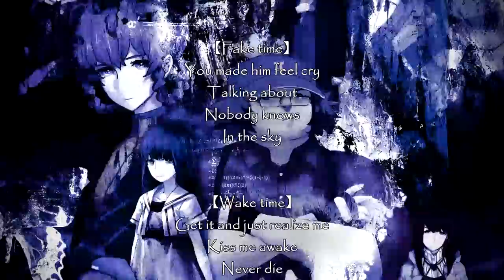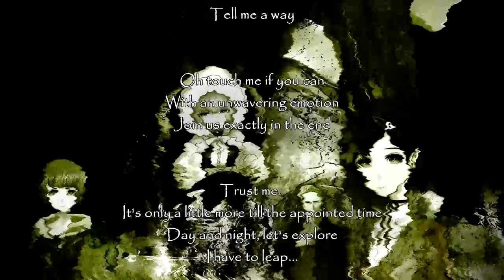[SG.02.E] GATE OF STEINER (Alter.) - Steins;Gate 0 OST - English subtitles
Composition: Takeshi Abo
Lyrics: Shikura Chiyomaru
Vocals: Sasaki Eri
This is a hidden and unused track from Steins;Gate 0.
The transcription used in this video has been edited by me, so that it could make a little more sense. Clip itself is also made by me too.

In terms of the meaning of the song, from my perspective, it is a requiem and/or pray and/or monologue from Okabe to "Kurisu". However, like many theories out there, it could possibly be the opposite, which leads the whole lyrics to a seriously creepy one-in which "Kurisu" and "Maho" invite Okabe to their Amadeus World. I just don't like it, so I won't accept it. The words themselves were not clear enough, though.
Clip encoded by Bonaquack [Mochizuki]